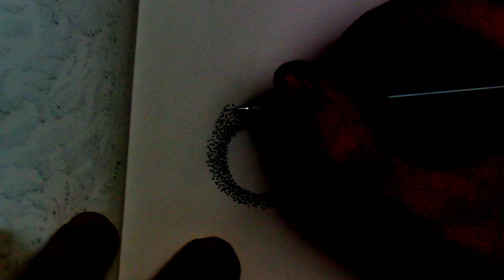Micron Pen Stippling Ink Dots (Dot Art)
Micron Pen Stippling Ink Dots (Dot Art) Drawing of me using a sakura pigma micron technical pen to stipple dots in my pentalic sketchbook. The drawing is a type of floral stipple art and the drawing took 1 hour to complete.

J.Sheetz Artwork is an artist that draws mandalas, zentangles, zendoodles, patterns, Intricate doodles, time lapses, speedart, speedpaint, coloring, black & white art.

I create art with rotring isographs, fountain pens, technical pens, pencils, markers, sharpies, ink and paint.
I also create commentary, how to draw tutorials, sketching, realism, portraits, abstract, digital and traditional art.